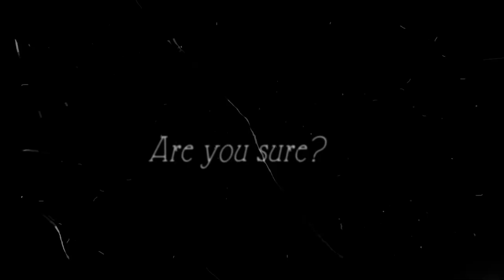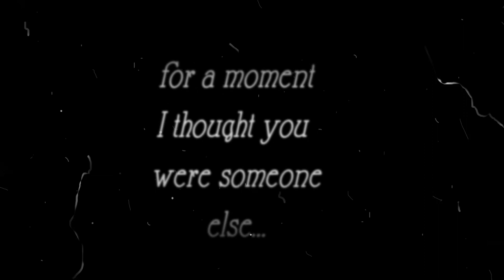'the Sitcom' - EP 01 - Pilot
Short film recently recovered among the wreckage of a WWII Italian cruise ship found lost at sea in the Bermuda Triangle in 1998.

Various other artifacts were retrieved.

What follows is a list of these supposed discoveries:

-A set of 7 fezes, each embroidered with a different day of the week (no tassels were found)
-Vintage lady's cigarette holder
-Monocle, (newspaper dated January 12, 1924)
-Faux Croatian Leather shoes (FauxAtion)
-one 8x10 tasteful nude photo of Italian dictator Benito 'nito' Mussolini
-one eggplant parmigiana platter (fully intact)
-a Sleek teal bike
-pack of stray dogs
-several crates of well tailored slacks (assorted sizes)
-one thousand empty bottles of port wine
-1 cup All-Purpose Flour
-2 tons of used coffee grinds
-a spider the size of a fifty cent piece that lives inside a fifty cent piece that lives inside the compost pile
-the floorboard that broke that sent grandma tumbling down the stairs
-another sleek teal bike (unrelated)
-wax cylinder recording (unplayable)
-a thumbnail (unattached)
-one novella, the Boxcar Bop
-Live at the Old Post - Buffet's Wake (legendary live recording of Buffet's Wake performance at the Old Post, August 13, 1999)
-One Passport, neprevodljiv/necitak (Language - Croatian)
-Still Stealing the Old Family Van, a chapbook, Ode St. Press
-Assorted Women's Hosiery (sleepware, nighties, also described as legware/bodystockings, etc.)
-Fishnet and patterned pantihose
-an acceptance letter from University of Zagreb (dated.)
-a stonemason jar filled with sand
-a stonemason
-Forshmak Toot
-a universal healthcare system, whose roots can be traced back to the Hungarian-Croatian parliament act of 1891
-2 tsp, extra virgin olive oil
-bootleggers still (engraved KnBR)
-the screaming foxes
-bushel of teran grapes
-52 individually wrapped Međimurska gibanica
-trippy plate .jpg
-one vinyl LP, The Completely Unaltered Essential Collection Edition, the musical stylings of Dog-Fisted Gary
-5 points market
-a Dog-Fisted Gary Tour shirt (the MONTANA Tour)
-Free curbside delivery
-1 laminated Tom Jones Diner menu (classic yellow)
-one grande piano carved entirely out of ivory
-1 kilo dried rhino penis (powdered)
-the mummified remains of Chester Livingston II
-13 packets of Uncle Baldo's gulas mix
-1 reel 8mm film (unplayable)
-a box of saltwater taffy
-a captain's hat (not actually the captain's hat - verified)
-a box of freshwater taffy, 'where's all the good freshwater taffy at? at frankenmuth fudge kitchen, of course!
-the Literary History of Saskatchewan, vol. 2, by David Carpenter, score composed by John Carpenter
-unused spool of raffle tickets (NM condition)
-Horehound flavored throat lozenges (aka old-fashioned hard candy)
-a snake-oil salesman
-one man's wallet, branded with initials RR
-another man's wallet, branded with initials RR
-a usb thumb drive containing various free to use fonts files
-a vague feeling of unease
-a map of old Tartaria
-a nearly complete set of the Encyclopedia Britannica
-Pirate decryption for Hrvatski Telekom
-1 cable spectrum television
-a photograph of the 1998 Croatian FIFA World Cup team
-1 table cloth or Croatian futbol jersey (indeterminate)
-1/4 cup dark brown sugar
-#1 rule of picigin (The most traditional players believe it to be impossible to play picigin anywhere but on the sandy beach of Bačvice in Split, which is considered the game's spiritual home)
-a glass of shallow water
-2 tweed jackets (to scale)
-3 pairs of smoking pants
-1 VHS video, Milo and Otis narrated by Roger Moore
-The Structural Transformation of the Public Sphere, by Jurgen Habermas
-a box of butterscotch Krimpettes, unopened
-one John Philips Sousaphone
-unlimited nighttime calls and texting
-assorted oil paints, no brushes
-Guy Disaster #1, (first ed. Junction City Comics, variant cover NM)
-the Silk Road
-a third sleek teal bike (possibly related)
-a third Tanais Tablet aka Tanais Tablet C (previously undiscovered)
-leather bound book of 100 American poems (illegible)
-the council paid for the renovations
-a family of ducks
-2 ornate keys for the same safety deposit box at Privredna banka Zagreb or PBZ
-50 quid
-a hat with a hole in the brim
-the pocket watch
-teenage fan fiction of Henry Rollins and Glenn Danzig, two legends of the early American punk scene
-Jamnica is a water bottling company from Croatia and part of Fortenova Group. Its main products are carbonated mineral water Jamnica and still mineral water Jana, named after the two main water springs it uses near Pisarovina on the river Kupa. In addition to water products the company also manufactures juice drinks Juicy, sports drinks Jamnica Pro Sport and soft drinks Sky Cola, TO, and Jana Ice Tea. It is the largest bottled water producer in Croatia.
-1 1/2 tsp Salt
-1 Pula Arena - In the Middle Ages the interior of the Arena was used for grazing, occasional tournaments by the Knights of Malta and medieval fairs.
-5000 characters
-A well-played black Gibson ES-345-355 (for sale)
-Gotovi Smo